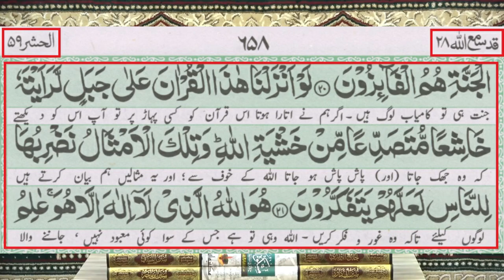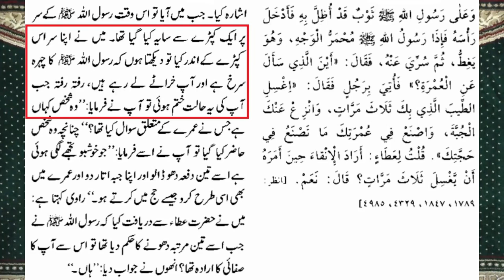🔥 Quran ALLAH ki Makhlooq Ya Ghair e Makhlooq | Quran ALLAH ka KALAM | Engineer Muhammad Ali Mirza